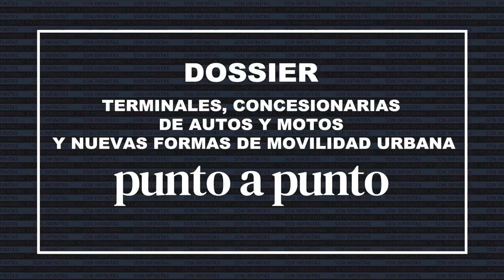Sebastián Gaviglio - Autocity (Gerente de MKT e Innovación)